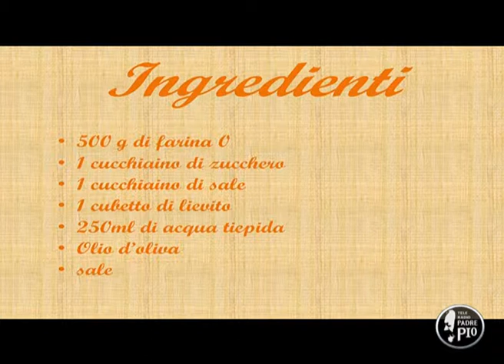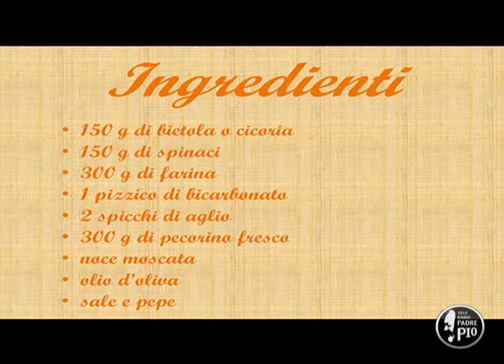le ricette dei santi seconda puntata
ricette, cucina, santi